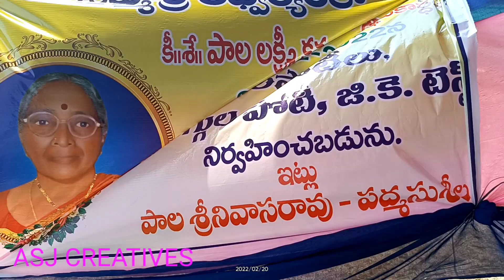కీ.శే. పాల లక్ష్మీ కమల స్మారక ఆటలు, పాటలు, ముగ్గులు పోటీలు మరియ సాంస్కృతిక కార్యక్రమాలు, పెరవలిపాలెం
కీ.శే. పాల లక్ష్మీ కమల స్మారక ఆటలు, పాటలు, ముగ్గులు పోటీలు మరియ సాంస్కృతిక కార్యక్రమాలు,
musical chair
running race
slow cycling
cultural activities
muggula potee lu
talent test